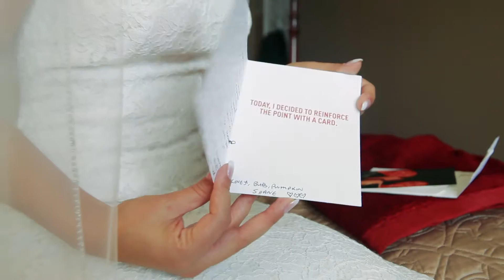Erica & Shane Wedding Video Trailer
Digitaldream.com